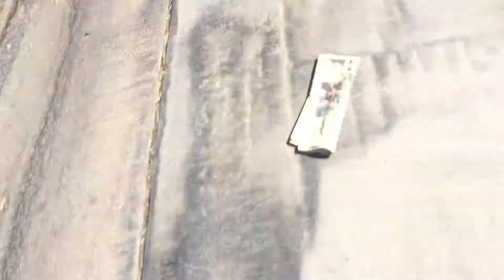GOOD NEWS :D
life problems =  sick

genius